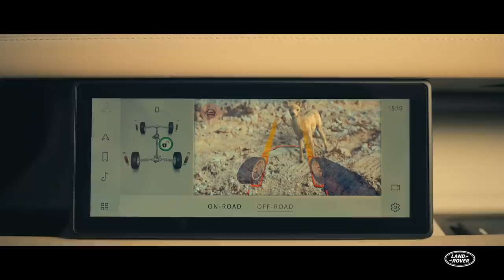The New Land Rover Defender l لاند روڤر ديفندر الجديدة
With the unstoppable New Land Rover Defender at your side, you stop at nothing and aim for everything.

مع وجود لاند روڤر ديفندر الجديدة إلى جانبك، لن تتوقف عند أي شيء وستصل لكل شيء
:تعرف على لاندروڤر ديفندر الجديدة هنا